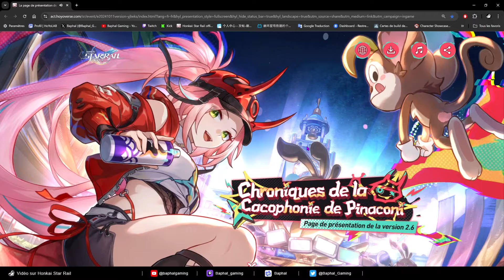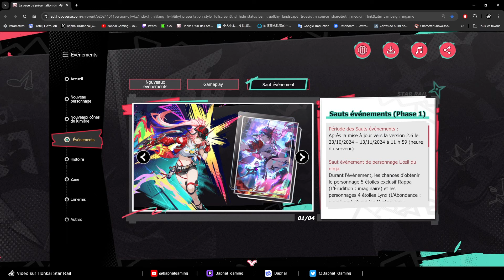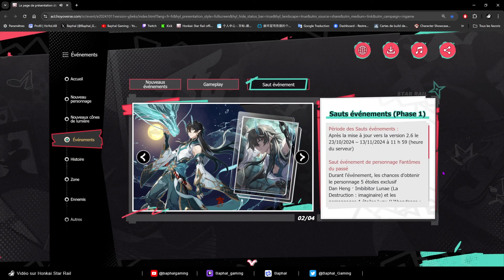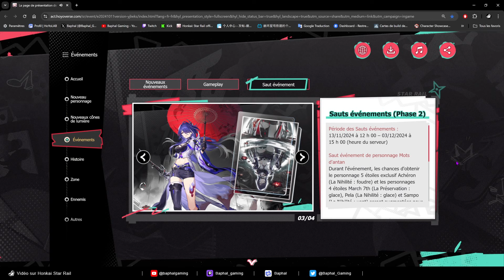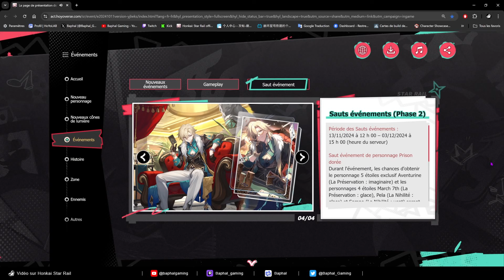Qui choisir ? Analyse de Rappa vs Achéron & co... - FR - Honkai Star Rail French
Bienvenue sur Honkai Star Rail, avec les vidéos "Analyse, qui choisir ?" A la suite des lives officielles, je vous propose d'analyser les futurs persos de la maj 2.6 : Rappa, Dan Heng Imbibitor Lunae, Achéron et Aventurine comparé à ceux de la bannière en cours : Lingsha et Topaz. Ainsi vous pourrez mieux appréhender ces derniers mais aussi vous aider à répondre à la question : lequel choisir ?

"Cette vidéo est ma participation au concours des guides stratégiques de HoYoLAB. Lien du poste

Vous voulez faire des économies sur Honkai Star Rail et sur vos packs tout en aidant la chaîne

Sinon, venez faire des économies sur vos jeux en général avec Eneba, et gagnez de l'argent sur vos achats avec les Cash back ! En plus vous aidez votre créateur préféré avec ce lien

Vidéo de la "Tier list" :
Focus : Tier list 1.6 ! + 3 tier list, une par contenu du jeu

Liens vers mon partenaire : Eneba, pour faire des économies sur vos achats.